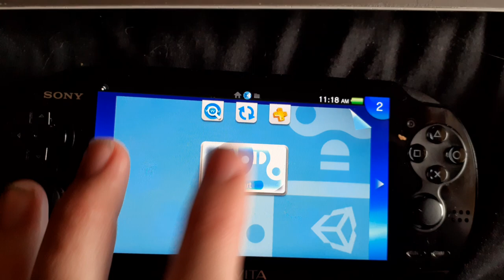Thanks Thornbury Software.